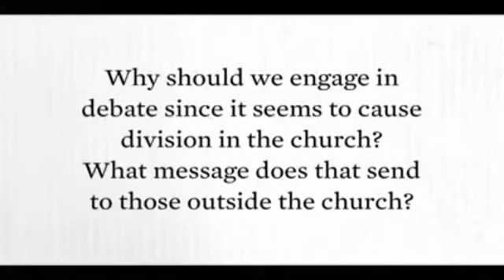A Discussion With Francis Chan & David Platt | R.C Sproul | Biblical Wisdom